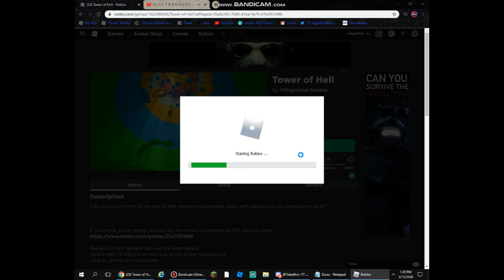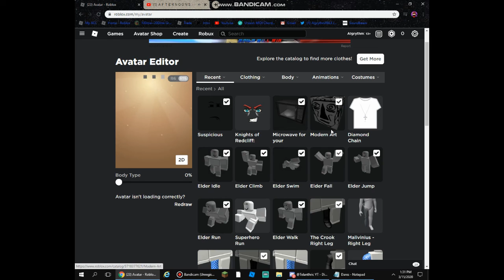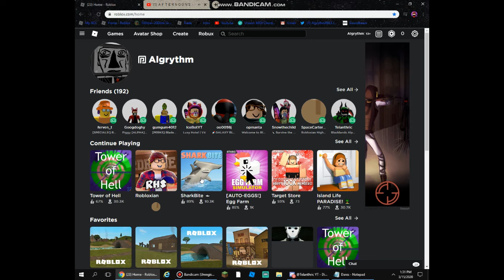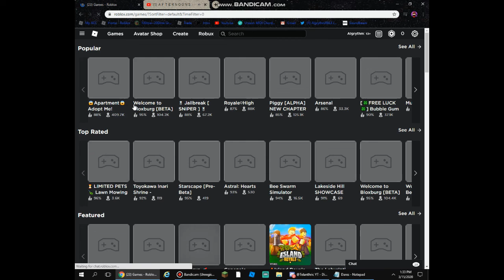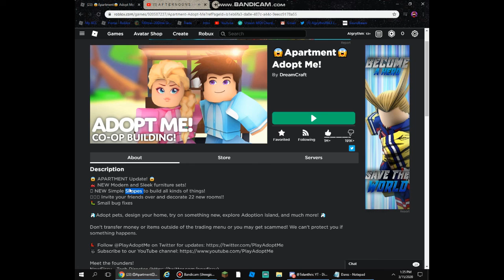Doing YOUR ROBLOX DARES!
I'm Doing Your Dares From Twitter!